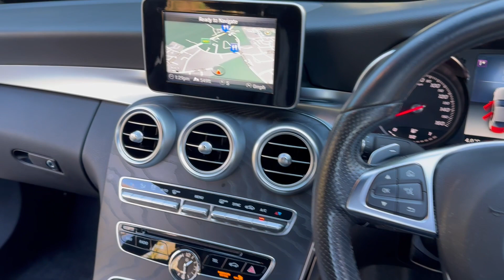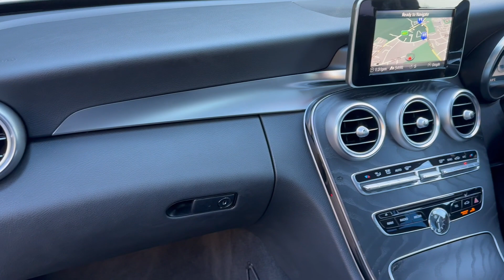Mercedes-Benz C Class 2.0 C200 AMG Line G-Tronic+ Euro 6 (s/s) 4dr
Specification includes dual zone climate control air conditioning, 18" grey & white diamond cut AMG alloy wheels, cruise control with speed limiter, satellite navigation with voice control, rear reversing camera, fuel & trip computer, remote central locking, four electric windows, power folding electric wing mirrors, part electric heated front seats, folding rear seats, front & rear parking sensors, traction control & ABS, DAB radio, multifunction leather steering wheel with gearchange paddles, automatic xenon headlamps with LED day running lights, centre armrest with storage, drive modes: (Individual, Sport, Sport+, comfort, Eco), rear privacy glass, auto dimming rear view mirror, multiple airbags, switchable front passenger airbag, remote boot release switch.  Just 36,217 miles.